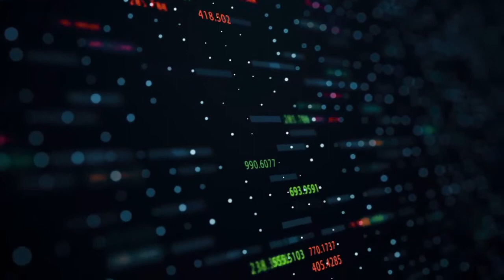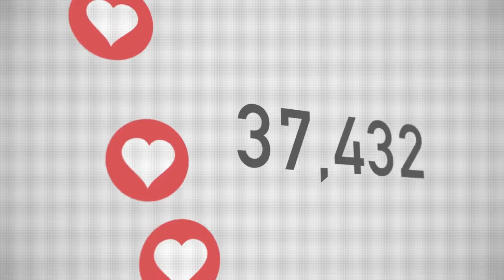Brule 1 feuille de laurier dans votre maison Regardez ce qui se passe en seulement 5 minutes